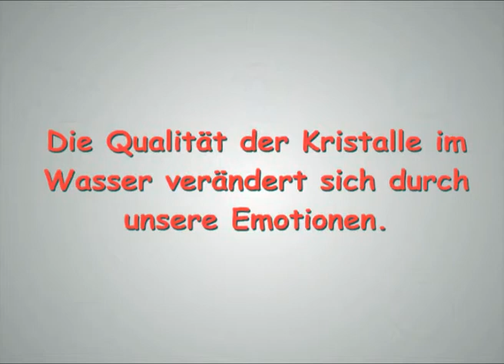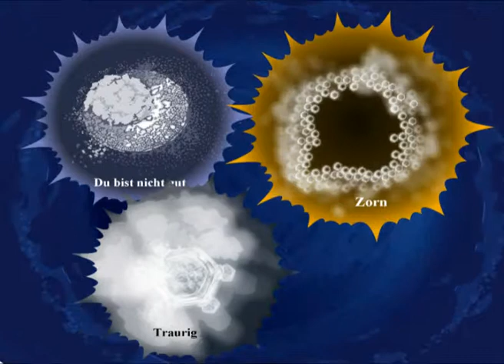EPISODE 136 The power of love 17 08 2012